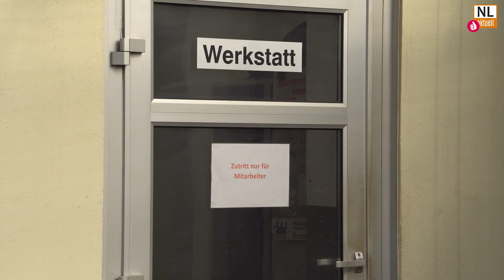Lehrling des Monats Februar | Ausbildung als Metallbauer in Bad Liebendwerda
Justin Preibisch ist „Lehrling des Monats“ Februar 2021 im Südbrandenburger Handwerk. Die Handwerkskammer Cottbus hat den angehenden Metallbauer für sein Engagement und seine guten Leistungen während der Ausbildung bei der Schlosserei Richter in Bad Liebenwerda ausgezeichnet.